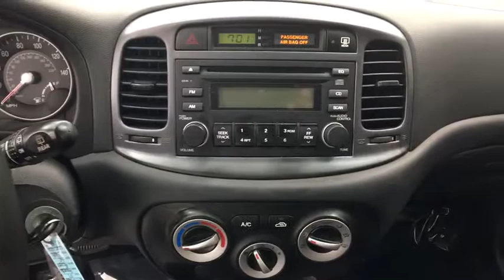2007 Hyundai Accent Coral Springs, Miami, Fort Lauderdale, Hollywood, Pompano Beach, FL 2717036B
Visit us online or give us a call!:
Buick GMC:

Recent Arrival! Coral Springs Auto Mall is proud to offer you this 2007 Hyundai Accent equipped with the SE trim Package and beautifully finished in Dark Sapphire Blue for your consideration. !! 1 OWNER W/ CLEAN CARFAX !!, MANAGERS SPECIAL !!, HUGE SAVINGS!, MUST DRIVE !!.CARFAX One-Owner.Clean CARFAX.37/28 Highway/City MPGCoral Springs Auto Mall is a family owned dealership that has served the South Florida community with quality new and used cars since 1985. During this time we ve had the chance to grow and learn with our community and sharpen the skills of our staff to provide better customer service while saving you money. The sales, service, and finance specialists are more than knowledgeable and eager to provide you with top notch car buying experience. Coral Springs Auto Mall wants to set the bar a bit higher when it comes to taking care of our customers and their new, used, or certified pre-owned Honda, Kia, Buick, GMC, or Nissan.